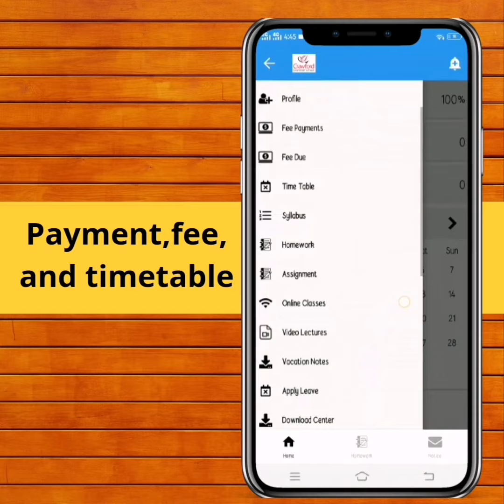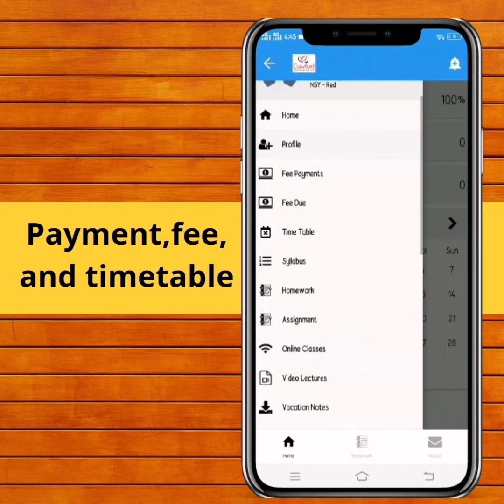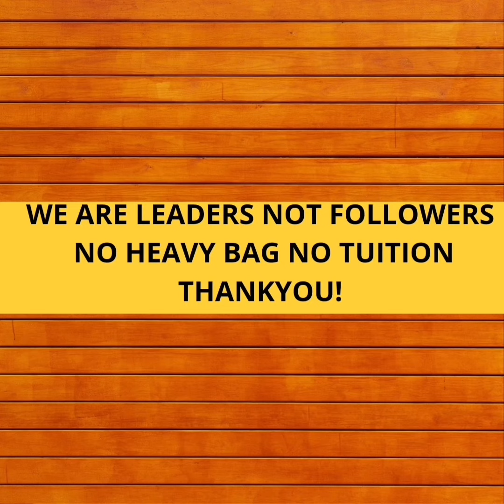Schoolsuite Parents App In crawfo app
Video from Zara Afzal